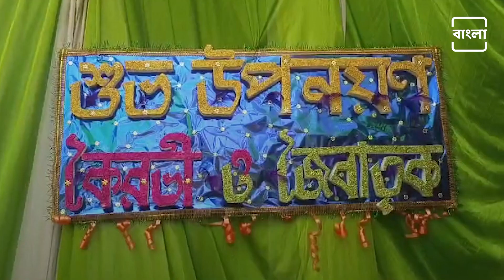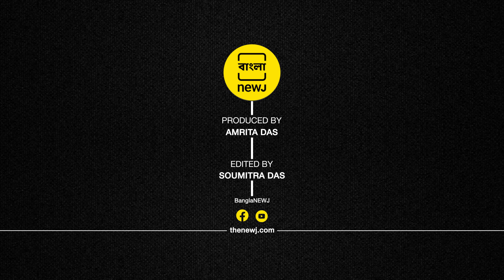Suri Doctor Couple Challenges Norms, Arranges Daughter's Upanayan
আজকের দিনে সমাজে ছেলেদের সাথে কাঁধে কাঁধ মিলিয়ে লড়াই করছে মেয়েরাও। কিন্তু, তারপরেও বহু ক্ষেত্রে অধিকার পেতে লড়াই করতে হয় মেয়েদের। তেমনি এক সময়ে দাঁড়িয়ে সাম্যবাদের বার্তা দিলেন বীরভূমের এই দম্পতি। ছেলের পাশাপাশি মেয়ের পৈতের অনুষ্ঠানের আয়োজন করলেন ব্যানার্জি দম্পতি।

Basanta Banerjee and Kaushani Chatterjee, both doctors from Suri, decided to celebrate their daughter Kairavi's sacred thread ceremony. This ceremony, traditionally reserved for males, took place at their ancestral home in Suri. The event was attended by close relatives and friends, who gathered to witness the family's embrace of age-old traditions.